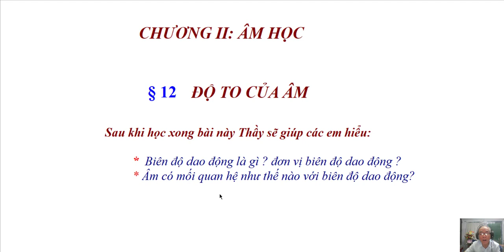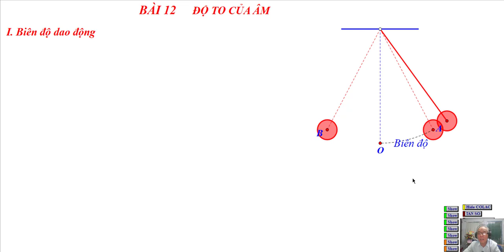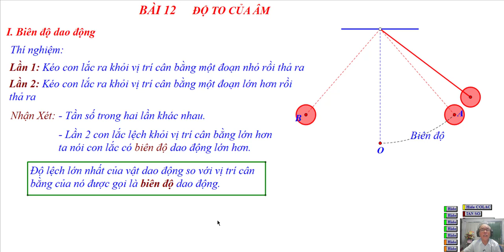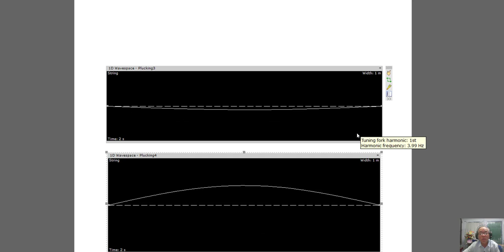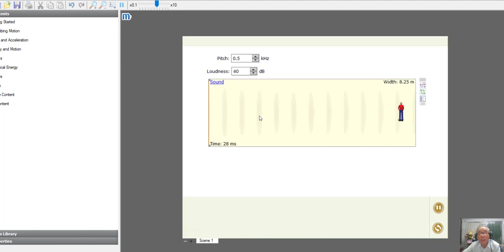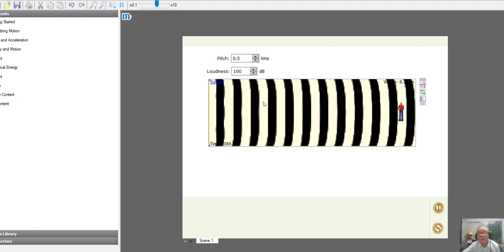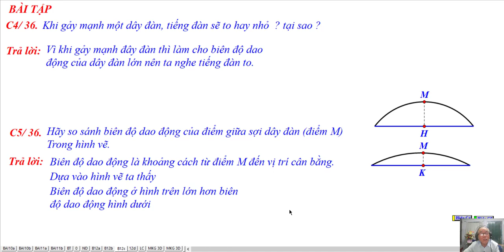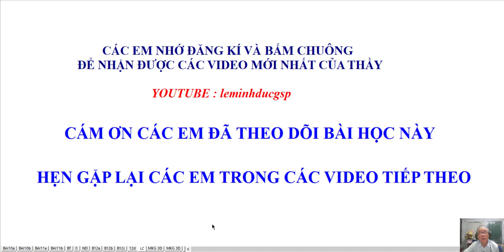VẬT LÍ LỚP 7 - BÀI 12 - ĐỘ TO CỦA ÂM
Video : Vật Lí Lớp 7
Chương II. Âm Học
Thí Nghiệm Ảo Kết Hợp Dạy Trên Bảng
Bài 12. ĐỘ TO CỦA ÂM
❖▬▬▬▬▬▬▬▬▬▬ஜ۩۞۩ஜ▬▬▬▬▬▬▬▬▬▬❖
Thông tinh kênh Lê Minh Đức GSP
5. Địa chỉ giảng dạy: 183/22 đường 28, P.06, Q.Gò Vấp, TP.HCM
❖▬▬▬▬▬▬▬▬▬▬ஜ۩۞۩ஜ▬▬▬▬▬▬▬▬▬▬❖